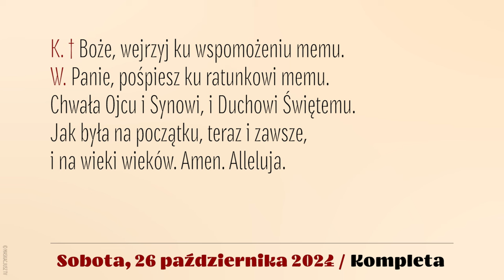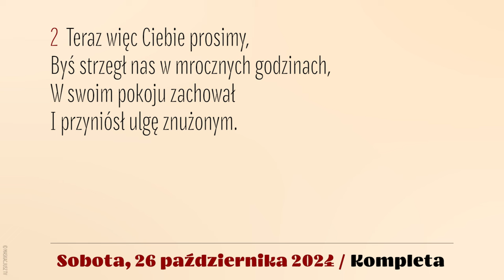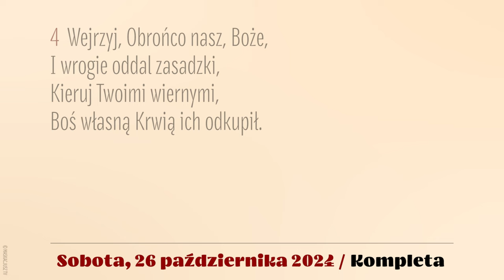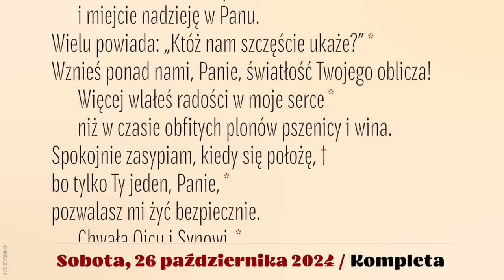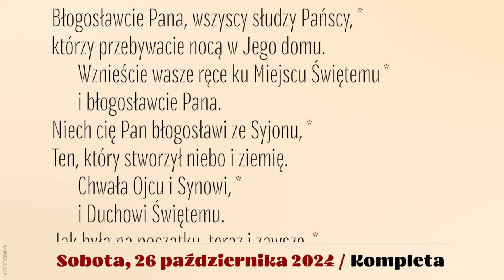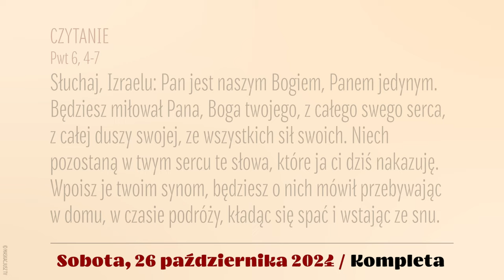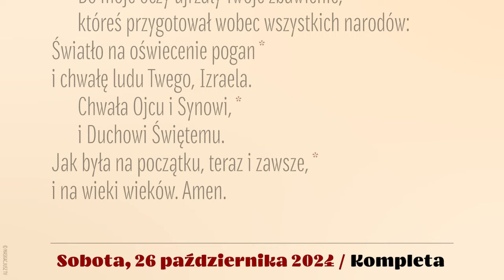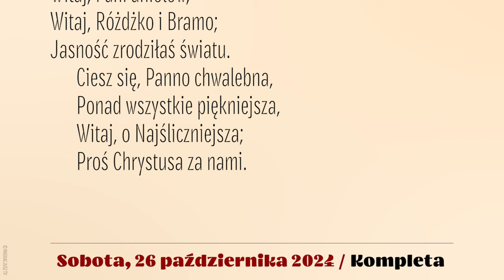Kompleta | 26 października 2024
26 października 2024
XXX niedziela zwykła
Po I Nieszporach
Sobota

Śpiew: Rafał Maciejewski.
Lektor: Łukasz Głowacki
Montaż: MASKACJUSZ TV